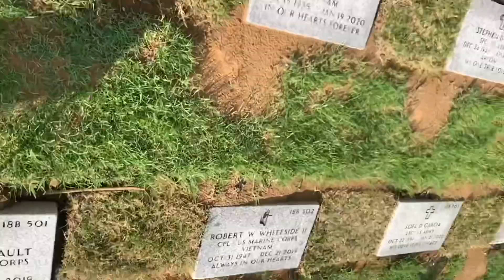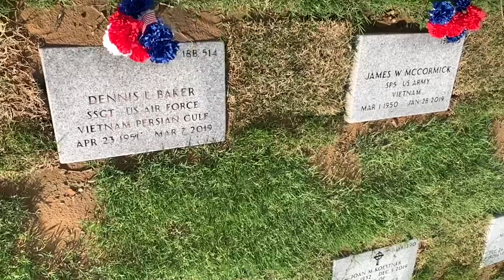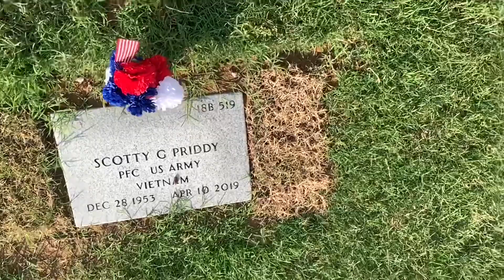Walk the stones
Twenty One unclaimed soldiers were buried at Dallas Fort Worth Cemetery this year.  My brother could have easily been one of these men, but he wasn’t.  When I learned about them, I wondered what was their story and why were here like this?

Take a moment to walkthestones with me.